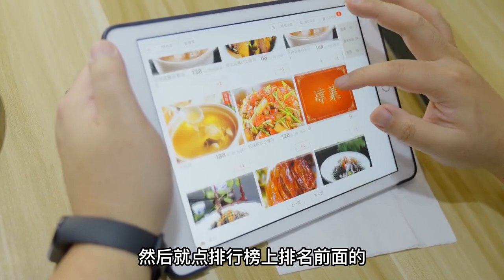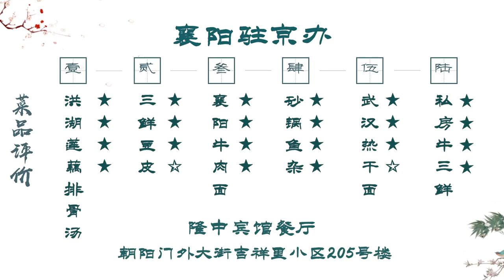开在酒店大堂的驻京办餐厅，特色莲藕排骨汤，汤汁鲜甜莲藕软糯